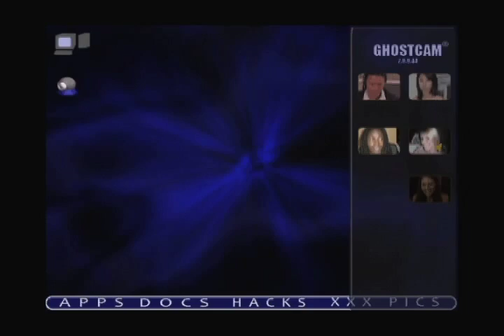"Tangled Web" - trailer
"Tangled Web" -- a story told entirely from the point-of-view of webcams attached to the computers of the main characters.  It's a frightening tale that will keep you guessing right up to the very last second!